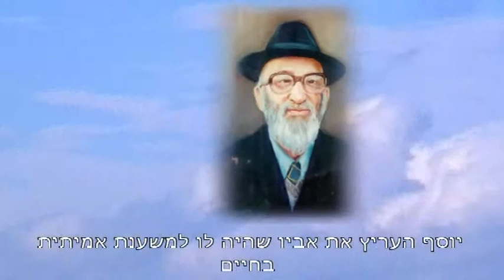yosef gavrielov Часть 2